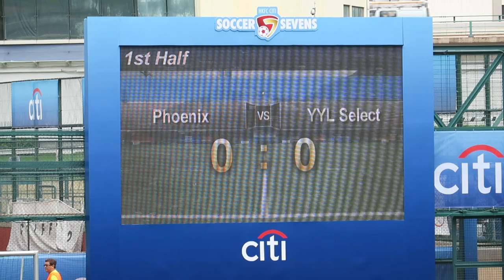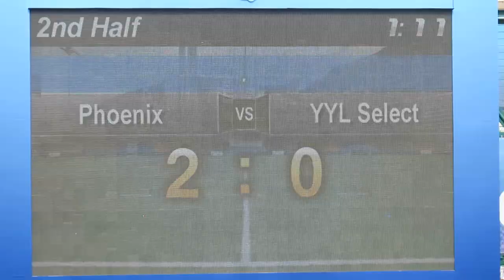威霝頓鳳凰vs友誼聯賽選手隊(2016.5.21.香港足球會七人賽)精華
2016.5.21.港會球塲 09:51 威霝頓鳳凰(黃) 3 : 0 友誼聯賽選手隊(紅)